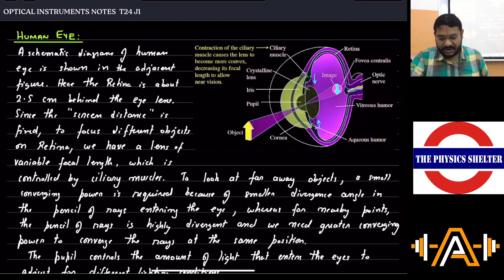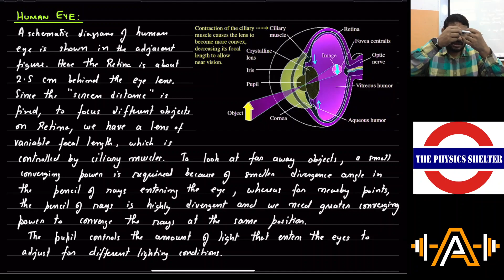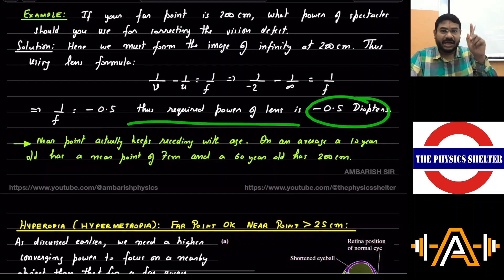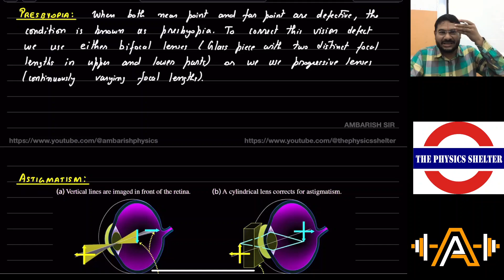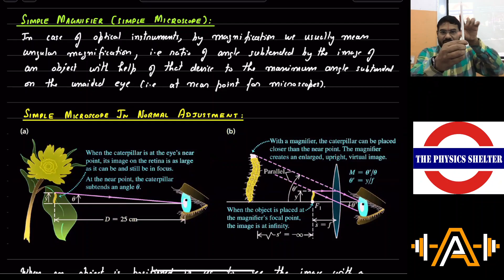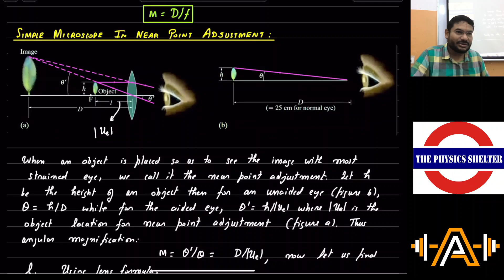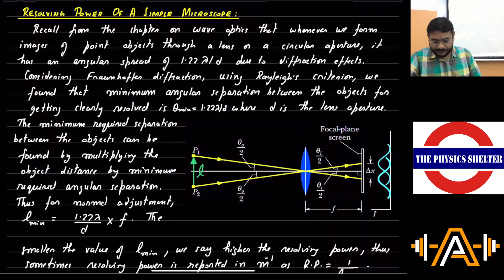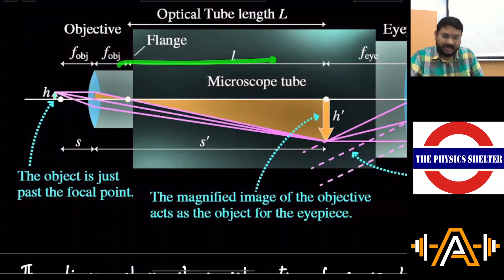2023 07 31 OPTICAL INSTRUMENTS LECTURE 1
1. HUMAN EYE (STRUCTURE AND WORKING)
2. NEAR POINT
3. FAR POINT
4. ACCOMODATION
5. EYE DEFECTS AND THEIR CORRECTIONS
6. MYOPIA
7. EXAMPLE| CORRECTION OF MYOPIA
8. HYPEROPIA (HYPERMETROPIA)
9. EXAMPLE| CORRECTION OF HYPEROPIA
10. PRESBYOPIA
11. ASTIGMATISM
12. SIMPLE MAGNIFIER (SIMPLE MICROSCOPE)
13. SIMPLE MICROSCOPE IN NORMAL ADJUSTMENT
14. SIMPLE MICROSCOPE IN NEAR POINT ADJUSTMENT
15. EXAMPLE| MAGNIFICATION OF WATCHMAKER'S LENS IN NORMAL AND NEAR POINT ADJUSTMENT
16. RESOLVING POWER OF A SIMPLE MICROSCOPE
17. COMPOUND MICROSCOPE IN NORMAL ADJUSTMENT